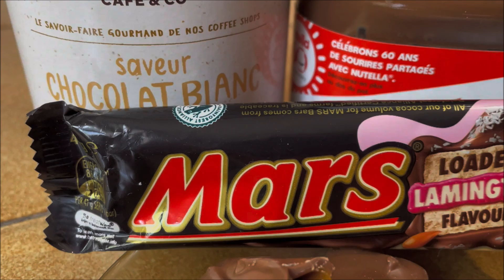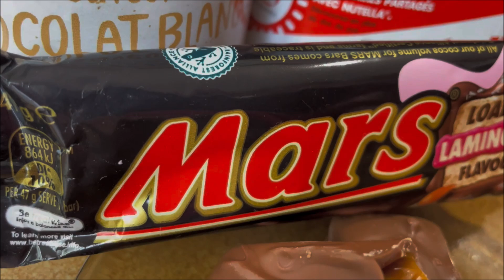MARS Loaded Lamington Flavour - Usfoods72 Australia.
MARS Loaded Lamington Flavour, Australian Chocolate bar.
Le meilleur d'Australie est sur Usfoods72 !!!
Barre Chocolatée MARS au gout Gateau Australien Lamington.